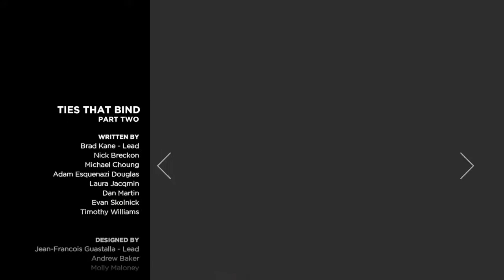The walking dead a new frontier pt 4